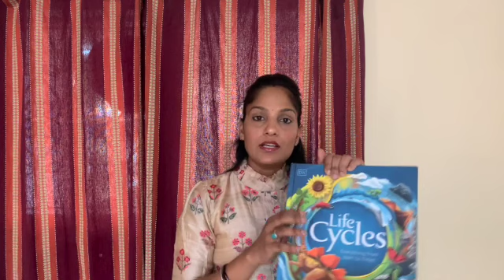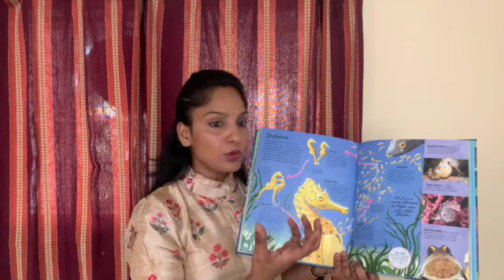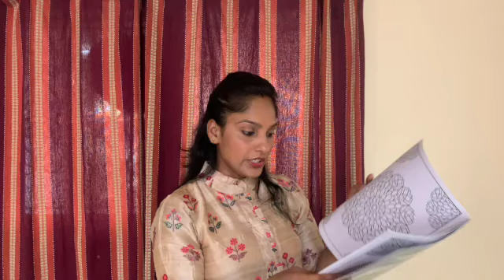Books, Toys, DIY kits for 6-8 years old kids| NON SPONSORED Reviews| Gift ideas for 6-8 years old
Books for 6 years old,
Toys for 6 years old kids,
DIY kids for 6 years old,
Craft activity kits for 7 years old girls,
Gifts for 7 years old kids

Hello,
This vide shows toys, DIY craft kits and books of my daughter. I purchased them when she was between 6.5 to 7 years. These products can be a good way to keep kids away from mobile and television specially during vacation. Watch the complete video for by unbiased opinion.
Thanks
Parnika
Preschool Teacher and a certified PHONICS trainer

नमस्ते,
यह वीडियो मेरी बेटी के खिलौने, DIY क्राफ्ट किट और किताबें दिखाता है। मैंने उन्हें तब खरीदा जब वह 6.5 से 7 साल के बीच की थी। दिखाई गई समीक्षाएं किसी कंपनी द्वारा प्रायोजित नहीं हैं। निष्पक्ष राय के लिए पूरा वीडियो देखें।
धन्यवाद

Toiing Stitchoi Monty Monkey sewing kit

Life cycles book(DK lifecycle)

Madhubani art kit

Hasbro Gaming Guess who?

Creative colouring Mandala by Wonder house books

Brush pen set used for Mandala Colouring

It is a channel for the parents and guardians especially for mothers to make motherhood a little easy and enjoyable too. As a mother to a 6 years old,  preschool teacher and Phonics trainer, I thought of sharing my knowledge and experience with you. New video is out every Thursday at 6:00 PM.
Thanks

For ONLINE PHONICS CLASSES and other business-related queries drop an email at